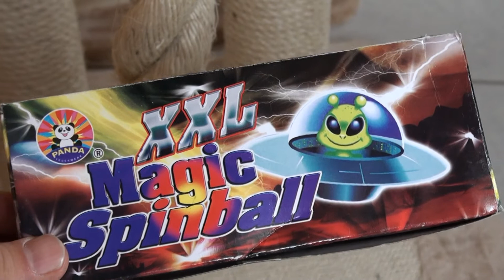Panda Magic Spinball XXL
Folgendes Video dient ausschließlich zur Unterhaltung. Außerdem besitze ich alle Rechte an diesem Video. Das Kopieren meiner Videoinhalte ist strikt verboten.

Bei 10 Likes, gibt es ein neues Video !